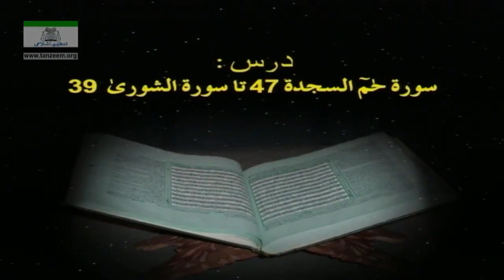041 Haa Meem As Sajdah 047 To 042 As Shura 039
BY DR ISRAR AHMED I QURAN I SURAH HAA MEEM  AS SAJIDAH I SURAH SHURAH